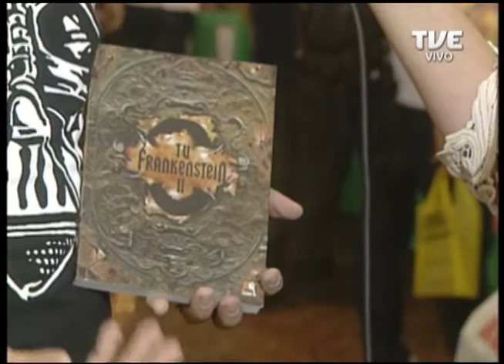Radar | TVE - 6 de novembro de 2014